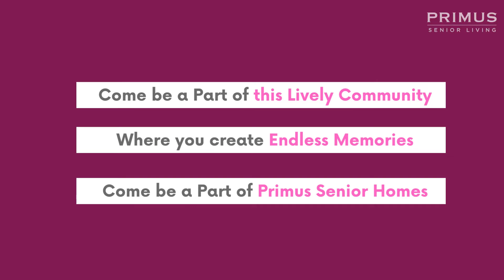Valentine's Day Celebration at Primus Senior Homes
This Valentine's day we celebrated the love for being in a community. At Primus Senior Homes we celebrate the love for being healthy and active with like-minded people.